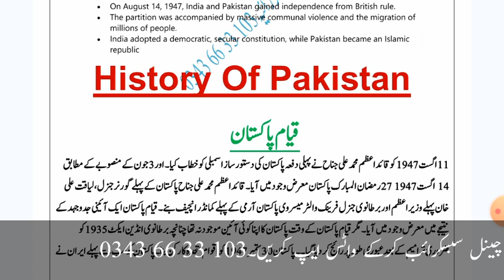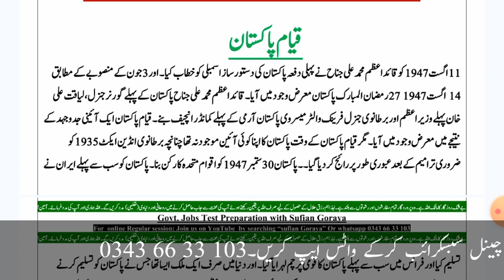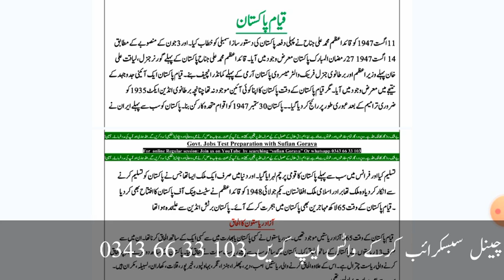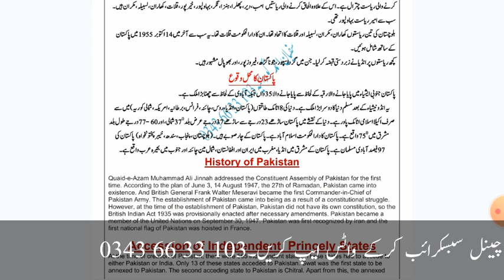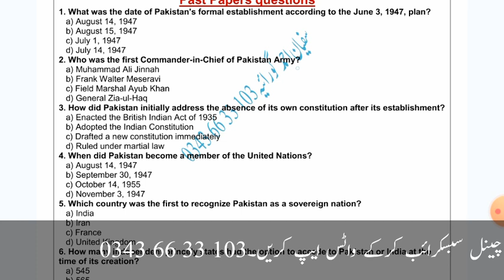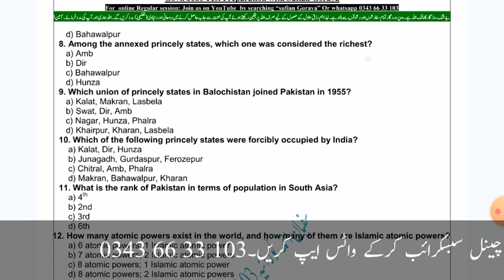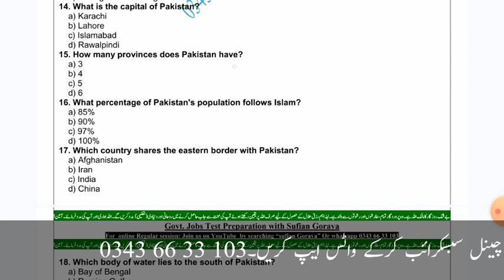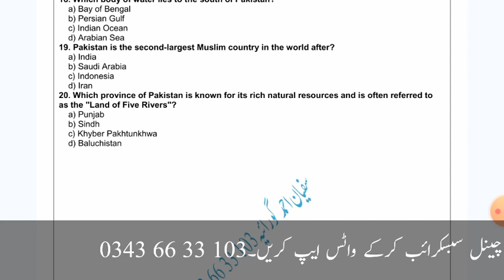History of pakistan | pak study pdf notes | independent states | princely states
1.history of pakistan
2.pakistan
3.history of pakistan in urdu
4.story of pakistan
5.princely states of pakistan
6history of pakistan and india
7.pakistan studies
8.why pakistan ended up with so few princely states
9.pakistan princely states
19.foreign policy of pakistan
11.pakistan has less princely states
12.princely states of india integrated in 1947
13.princely states of india
14.study iq
15.quaid e azam and ideology of pakistan with notes pdf,independence of pakistan